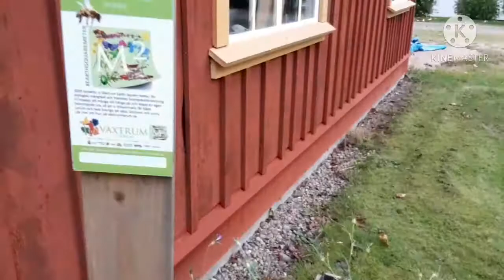ฟักทอง_แอ้ปเปิ้ล ฟักทองเพื่อนบ้านลูกโตๆ.ตามด้วยแอ้ปเปิ้ลข้างทางดกจริงๆ สะออนคักเด้มาเอากินไปส้มแน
แอ้ปเปิ้ลร่วงทิ้งหมดแล้วมาเอาไปกินหน่อยจ้า